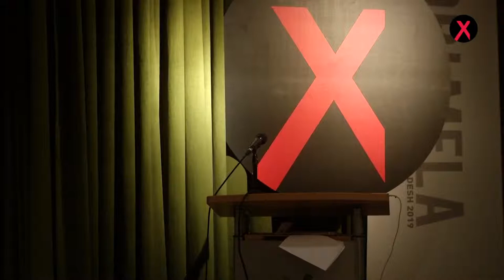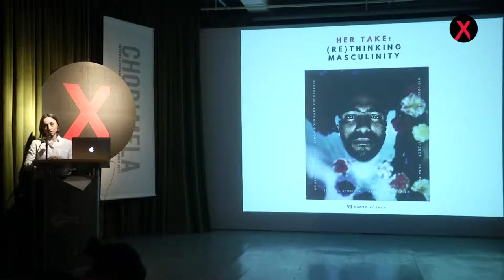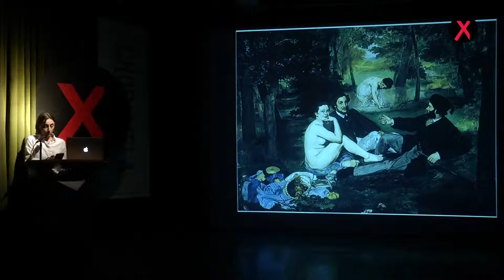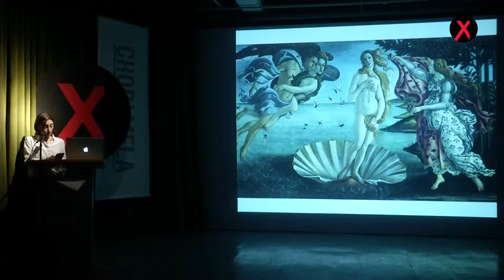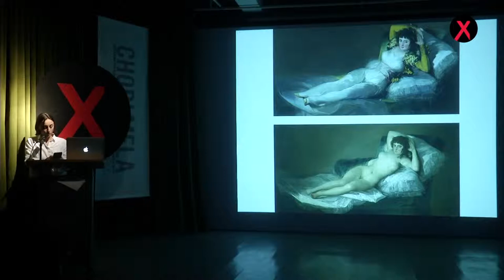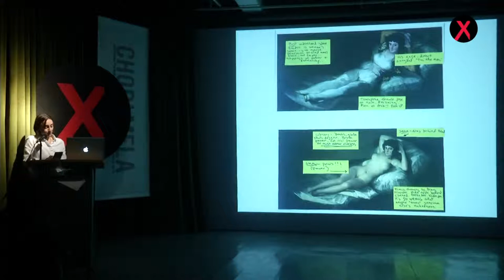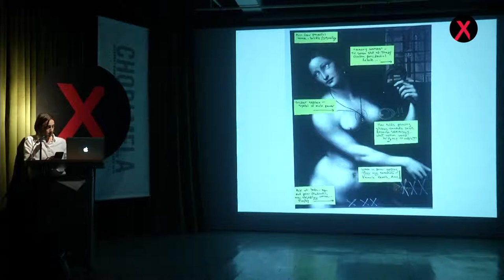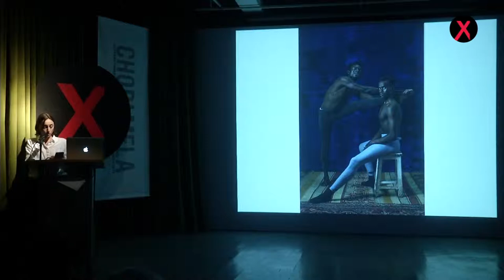‘Her Take: (Re)Thinking Masculinity’, by Anush Babajanyan